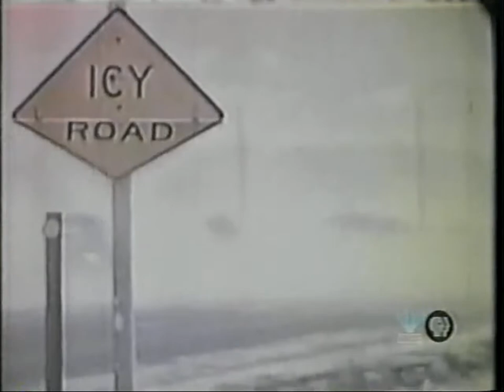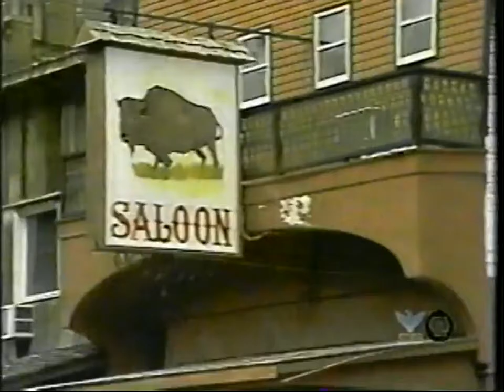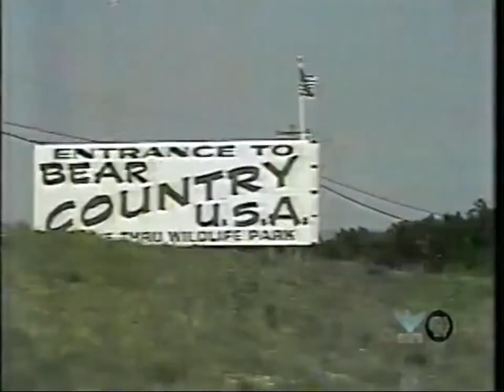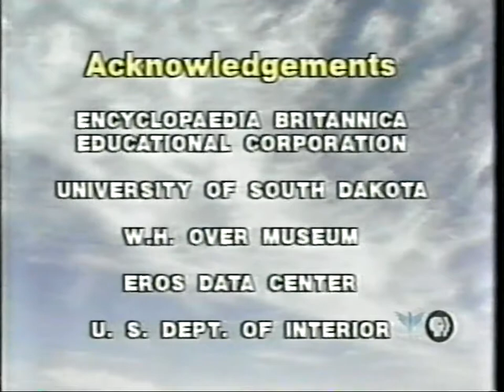South Dakota Adventure 01 - Land of Infinite Variety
Episode 101 - Land of Infinite Variety. This episode gives a general overview of the many industries, events, and natural features of the state as they were in the early 80s.